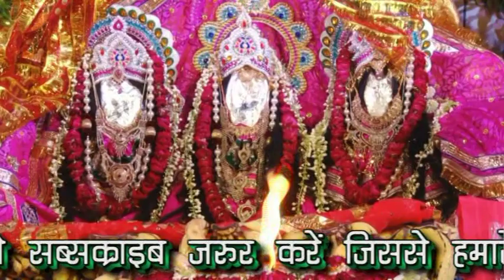राजू मेहरा ने ओडाई मैया रानी को चुनरी पहले नवरात्रि में -RAJU MEHRA -GADHWAL STUDIO